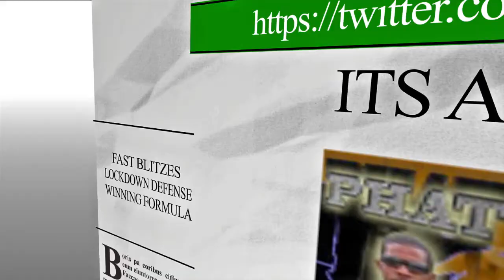MADDEN 18 GAMEPLAY NEWS:: CANT SPAM OUT ROUTES::CORNERBACKS HAVE BEEN TUNED TO JUMP ROUTES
MADDEN 18 NEWS:: CANT SPAM OUT ROUTES::CORNERBACKS HAVE BEEN TUNED TO JUMP ROUTES

I am the Madden 18 Weekend League, and Madden 18 Ultimate Team, and Madden 18 Gameplay, Madden 18 Pack Opening, Madden 18 Gameplay, How To Be Good At Madden, How To Be Good At Madden 18, Madden Road to Glory, Madden 18 Road to Glory, Madden 18 MUT Champions, MUT Champions, and Madden 18 Career Mode.

Madden 18 gameplay,Madden 18 ultimate team,mut 18,chris smoove,toke, kaykayes, Madden 17 ultimate team gameplay,Madden 17 trash talk game,Madden 18 Gameplay

(for videos that make use of music tracks)
(for videos that make use of sound effects)